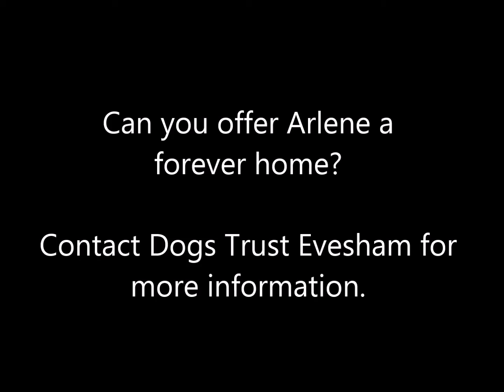Dogs Trust Evesham - Arlene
Likes

Arlene is a charming lady with a gentle temperament and a lot to offer her new family. She enjoys being affectionate and quite likes her cuddles. She likes to play and enjoys to play with you but also quite happily amuses herself with her toys. Arlene should make a lovely family addition once she has settled in

Arlene is looking for a fairly calm family that can appreciate her laid back approach to life. She does need further socialisation around other dogs and will need a family who can respect when she does not want to socialise with other dogs. She has had a start to her basic training so this will just need continuing.

Arlene would prefer to be the only pet in the home but should be suitable to live with children aged 8 plus.

1139795